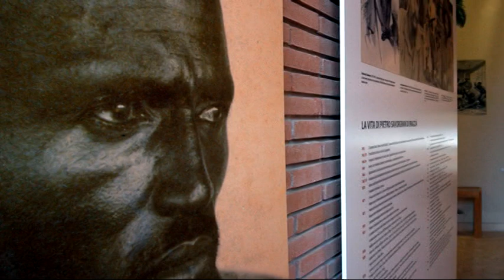UNA VITA PER L'AFRICA, Mostra, Parco della Musica, ROMA 2006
La mostra, Una vita per l'Africa, intende sottolineare le doti umane e pacificatrici di Pietro Savorgnan di Brazzà, che è stato l'unico esploratore europeo nella storia coloniale a conquistare un impero senza spargimenti di sangue, con la fiducia e la pace. La mostra testimonia il dialogo tra culture e l'amicizia tra il lungimirante Pietro Savorgnan di Brazzà e un grande capo spirituale dell'Africa equatoriale, Makoko Iloo I, sovrano dei Batéké. Durante i 12 anni del governo di Brazzà, questa alleanza basata su valori e speranze condivise ha reso possibile per le popolazioni della riva destra del fiume Congo l'unico momento luminoso nella tragica e oscura storia coloniale. La mostra presenta anche le tracce attuali dell'antico spirito e delle tradizioni secolari del Congo nelle loro espressioni artistiche che si ricollegano all'anima dell'alleanza tra Makoko e Brazzà